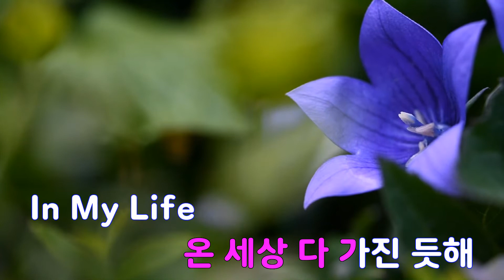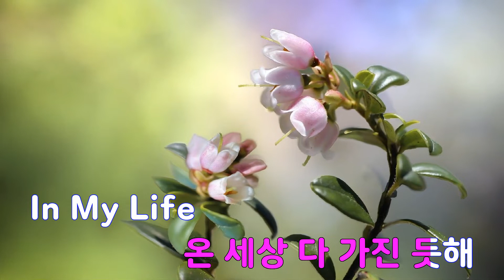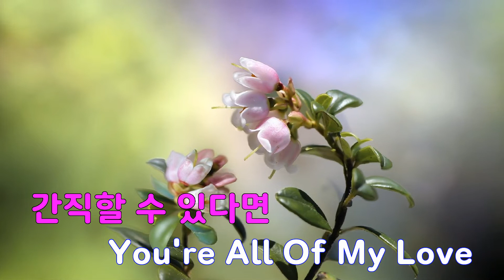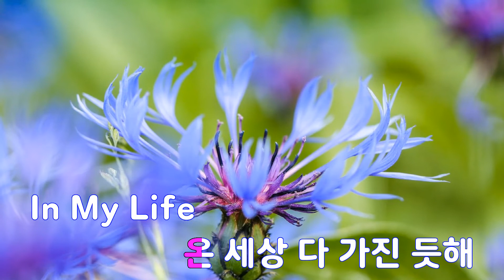[은성 반주기] 파라다이스(꽃보다남자OST) - 티맥스(T-MAX)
파라다이스(꽃보다남자OST) - 티맥스(T-MAX)
작사 ː 오준성.은종태, 작곡 ː 오준성